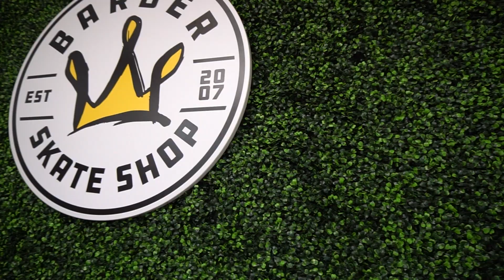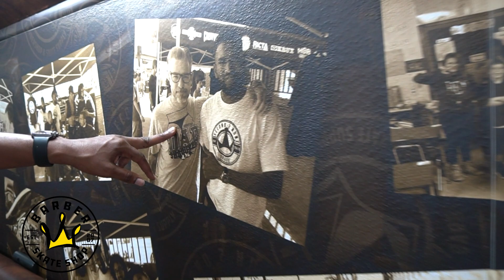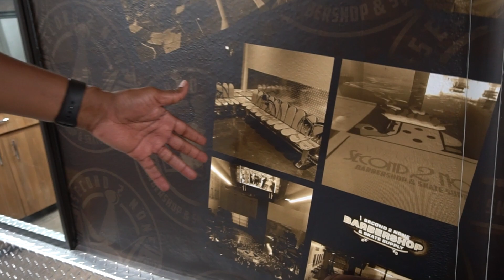Explore the Barber Skate Shop in Lakeland FL